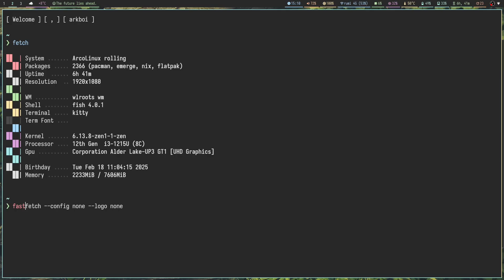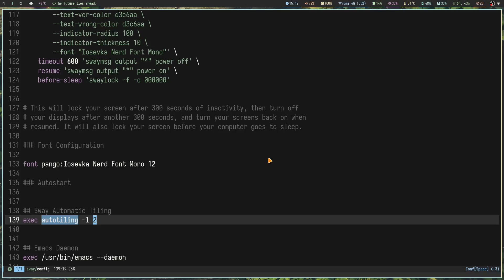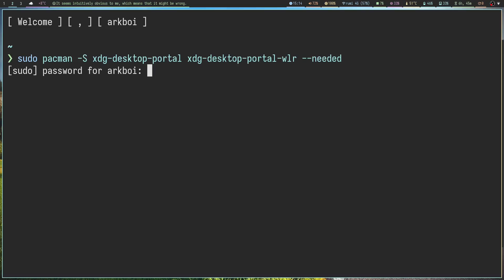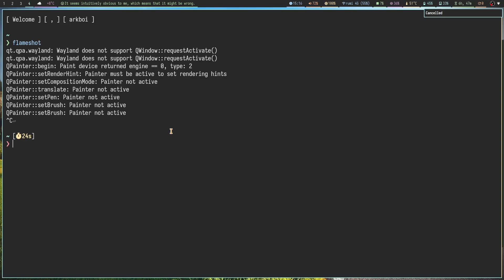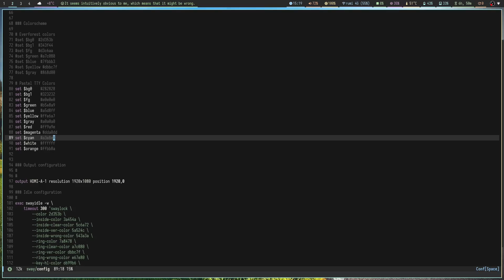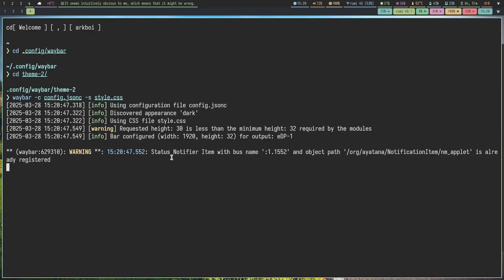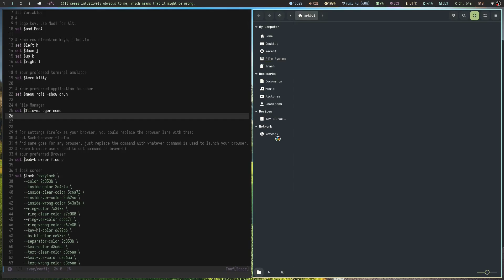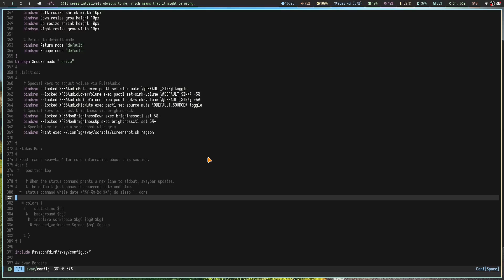I use SwayWM (why, and my workflow)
So i've been using SwayWM lately, so I thought i'd show around my workflow, why I switched to Sway from Hyprland and some fun talks

OBS FIX:

put this in ~/.config/sway/config:

# Set XDG_CURRENT_DESKTOP for proper Wayland support
exec --no-startup-id dbus-update-activation-environment --systemd WAYLAND_DISPLAY XDG_CURRENT_DESKTOP=sway

# Start xdg-desktop-portal services (ensure wlr starts first)
exec --no-startup-id /usr/lib/xdg-desktop-portal-wlr &
exec --no-startup-id /usr/lib/xdg-desktop-portal -r